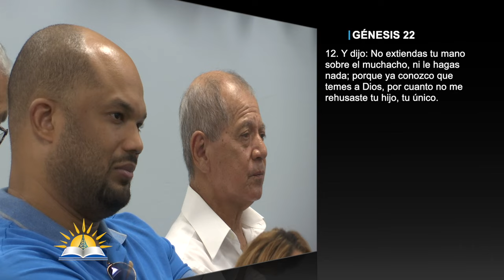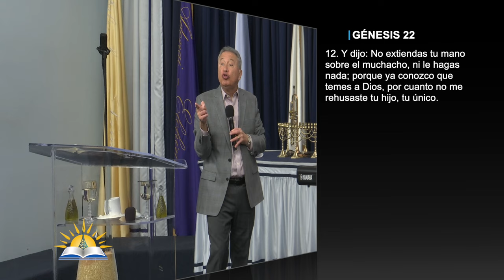Los caminos y las obras de Dios #9 - El temor de Dios es aborrecer el mal - P. Juan R. Fernández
Tema: Los caminos y las obras de Dios #9 - El temor de Dios es aborrecer el mal

Versos:
Salmos 86:11
Jeremías 32:39
Job 22:1-4
Proverbios 8:13
Apocalipsis 3:14-22
Nehemías 6:11
Eclesiastes 10:1
2 Corintios 2:15-16
 Efesios 4:22
1 Pedro 1:15-16
Isaías 59:2
Santiago 4:17
Génesis 22:12

¿Quiénes somos?

CCLI # 11207910
Church Streaming & Podcast License
CCLI # CSPL060797